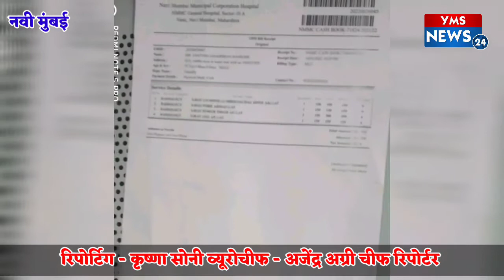नवी मुंबई तुर्भे MIDC पोलीस थाने मे पुलिस ने युवक को बेरहमी से पीटा, युवक ने मिडिया से लगाई गुहार